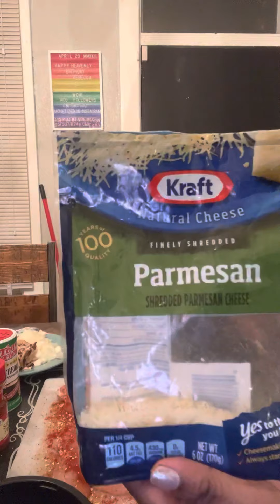Cajun Chicken Alfredo Part 2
Happy May Day! may 1, 2022 . it’s the first Sunday of the month I had a blessed Sunday and I tell you all about in the next video where I prepare and taste this simple delicious pasta dish for Sunday Dinner.

I used to always order this at restaurants and it was so good if I knew it was this easy to make I would’ve had it more often at home! Of coarse I’m doing it St. Louis style I explain what I’m making and the ingredients we will be using full recipe is below.

Cajun Chicken Alfredo

Ingredients

Instructions